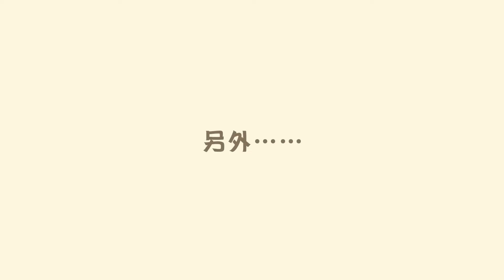冬天來了!《集合啦!動物森友會》冬季免費更新資料宣傳片!【中字】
冬天來了!《集合啦!動物森友會》冬季免費更新資料宣傳片!任天堂公開了《集合啦！動物森友會》冬季免費更新的內容，本次更新過後終於可以轉移存檔啦！同時感恩節與聖誕節特殊活動也會陸續到來，同時還有新的 NPC、服裝道具等要素追加。本次更新 11 月 19 日推出，明年 1 月下旬還會有免費更新推出。